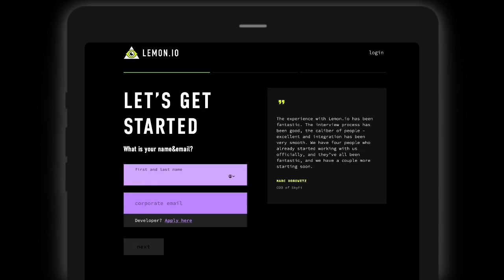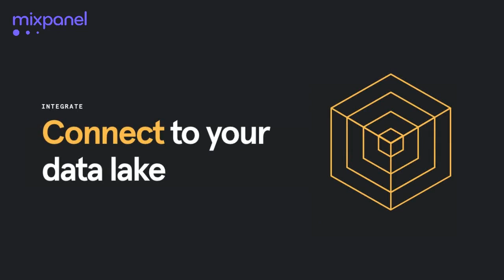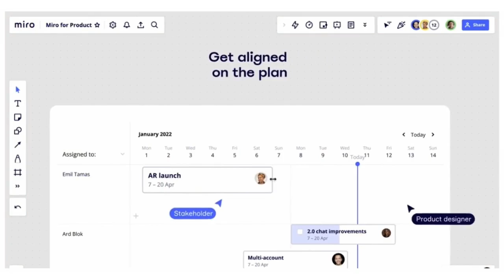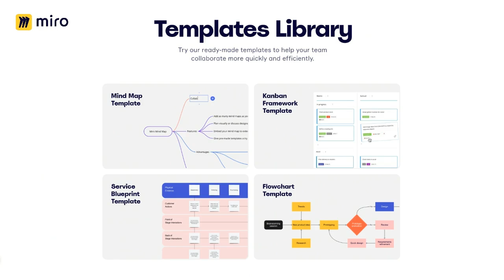The art and science of pricing | Madhavan Ramanujam (Monetizing Innovation, Simon-Kucher)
Madhavan Ramanujam is a senior partner at Simon-Kucher, where he works with tier-one tech companies like Uber, Asana, and LinkedIn to help them develop their pricing and monetization strategies. He’s also the author of the most widely read book on pricing strategy, Monetizing Innovation. In today’s podcast, we talk about all the elements that go into your pricing strategy. Madhavan gives real-life examples of having conversations about “willingness to pay,” how segmentation should impact your pricing, and when to start thinking about pricing. He also shares tips on how behavioral pricing impacts your thinking, how to restructure your pricing during a downturn, and much more.

• Lemon.io—a marketplace of vetted software developers.
• Miro—a collaborative visual platform where your best work comes to life

Referenced:

• Monetizing Innovation
• It’s Price Before Product. Period
• Predictably Irrational
• Preorder Unlocking Growth
• Confessions of the Pricing Man

In this episode, we cover:

(00:00) Madhavan’s background
(06:29) How Madhavan got into pricing and monetization
(08:02 ) Why he wrote Monetizing Innovation
(09:43) Why pricing is a cross-functional discipline, but ultimately a function of product
(11:27) What “willingness to pay” is, and why founders need to have conversations about it early and often
(15:23) How Porsche built their SUV around customer feedback and willingness to pay
(18:46) How testing helped a marketplace company avoid building something customers don’t value
(23:50) Several methods to use to learn willingness to pay
(33:38) When and how the willingness-to-pay conversations happen
(37:08) How many customers you should be talking to
(38:13) When to revisit pricing
(39:20) Segmentation strategies
(42:42) Why you need to act differently to your segments that have different needs
(44:33) When to think about segmentation
(47:49) Examples of segmentation done well
(52:24) The importance of dynamic segmentation
(53:19) The three pricing strategies: maximizing, penetrating, and skimming
(55:49) How to use bundling and packaging to unlock segmentation
(59:50) Why how you charge is more important than how much
(1:03:30) Subscription vs. usage
(1:07:40) Pricing options and structures
(1:10:22) How to run tests to see which pricing model works best
(1:12:06) Focusing on benefits vs. features
(1:16:13) What behavioral pricing is and why it’s important
(1:20:54) Tactics for behavioral pricing
(1:26:33) Determining pricing thresholds
(1:28:23) Tips for pricing in a depressed market
(1:32:50) Madhavan’s new book